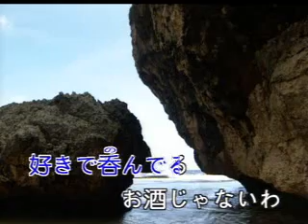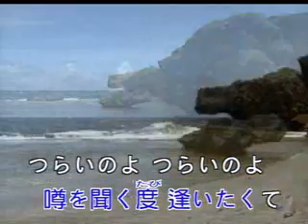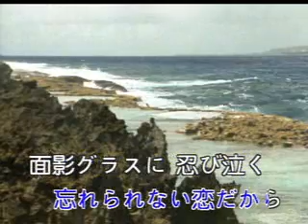片戀酒 宮史郎 [台灣許仙唱]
片戀酒 宮史郎作詞:小川道雄作曲:酒田稔 昭和58年
宮 史郎の名曲で　この歌はテレサ*テンも歌います　お父樣と仲間と酒を飲みながら踴るで樂しんっだ　じゃもういちど　味わいましょう　台灣人許仙から歌います　皆さん聞いてください